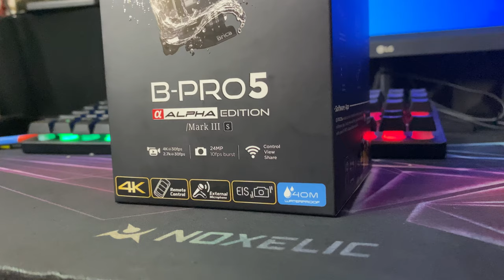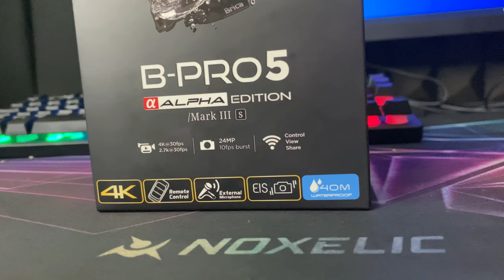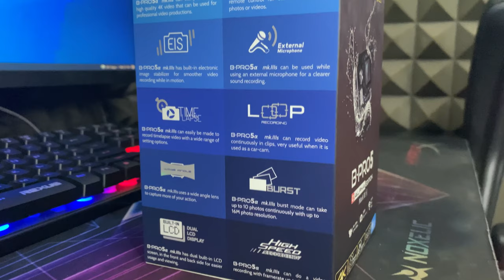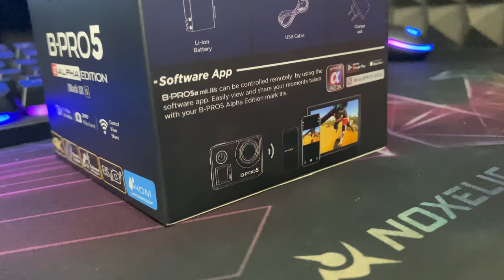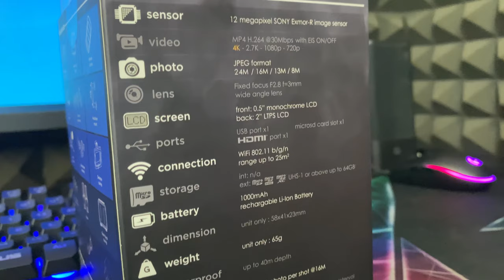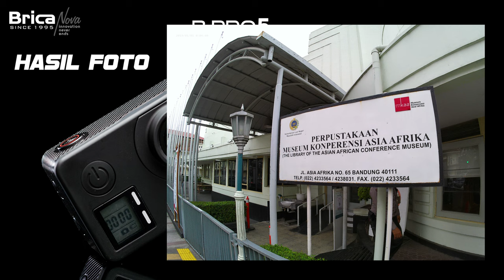ACTION CAM TERBAIK CUMA 1 JUTAANN!! 2022 | BRICA BPRO 5 ALPHA EDITION MARQ 3S (BLACK EIS)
luntuk ink Pembelian action cam bpro 5 alpha edition marq 3s black klik dibawah ini :

Alat Recording :
1. Gopro Hero 8 Black
2. Adapter Mic Original Gopro
3. Mic Eksternal Harga 20Rban
4. Helm Leat Moto 8.5